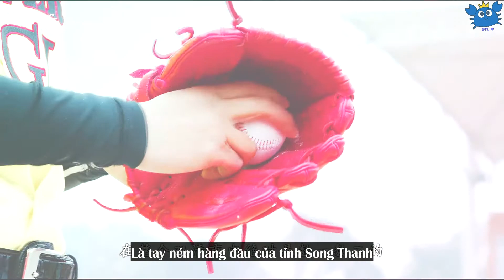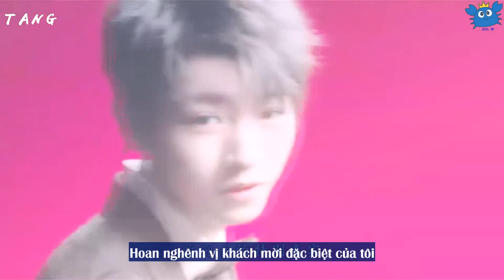[Vietsub][FMV] Crush của tôi là Đại Minh Tinh (Vương Tuấn Khải x Ô Đồng)